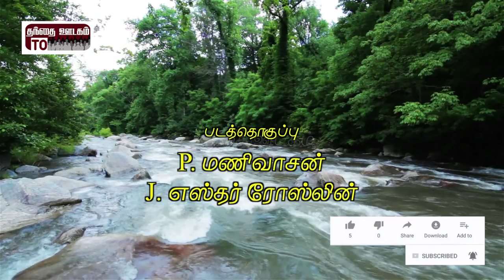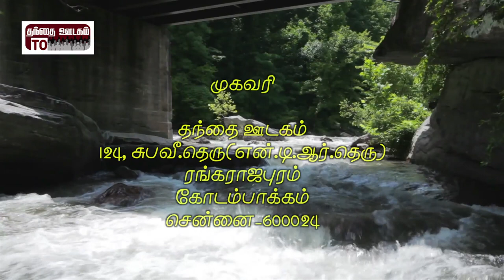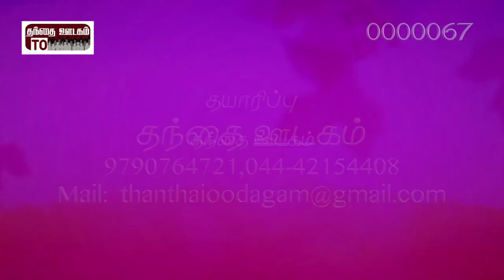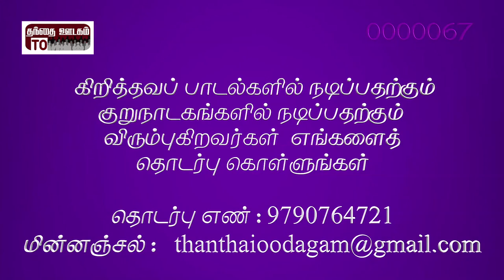Album: Ellaam Niraivaagum|Song: Aaviyaanavar||Lyrics: VisavanoorVae. Thalapathi|Music: Elanthiraiyan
Album: Ellaam Niraivaagum
Song: Avarin Saayal
Lyrics: Visavanoor Vae.Thalapathi
Music, Singer: N. Elanthiraiyan
Studio: Maezhi, Chennai.
KeyBoard: Rehaanudeen
Rythem : Saravanan
Flute: Sasikumar
Recordist: Dhaamotharan
Produced By: Thanthai Oodagam